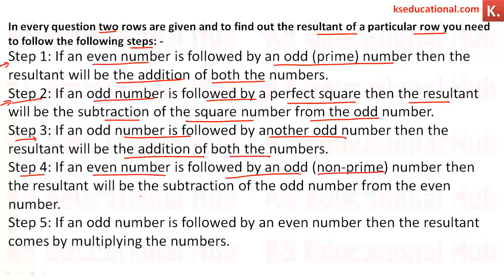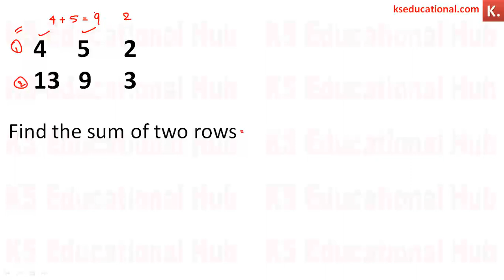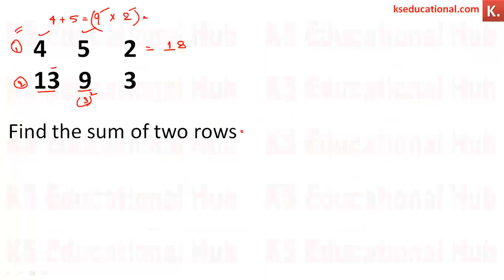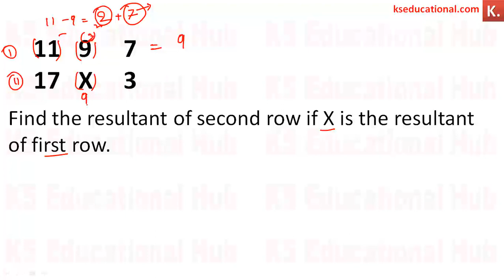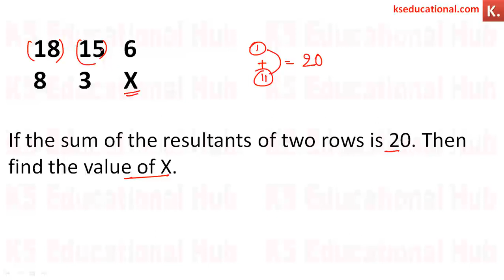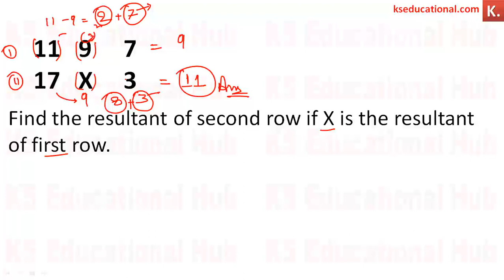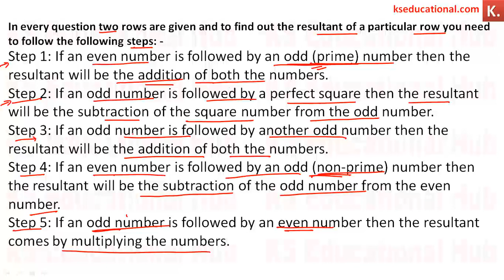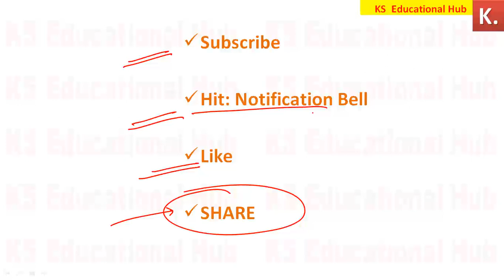SBI PO Mains 2016 Memory based Reasoning Question | New Pattern Reasoning asked in SBI PO Mains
High Level Word Problem on Alligation  for  SBI PO/ LIC AAO/ IBPS